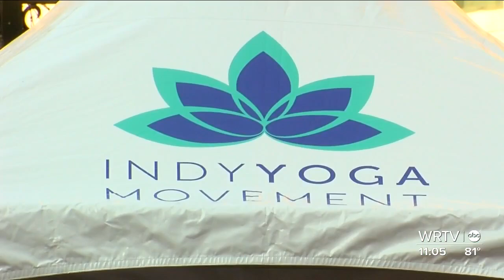Monumental yoga on the circle benefits youth in yoga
The heat didn't stop hundreds of Hoosiers from gathering on the circle for the annual Monumental Yoga event.
The event put on by non-profit Indy Yoga Movement was a way to support the organization’s mission to bring yoga to students in local schools across central Indiana.